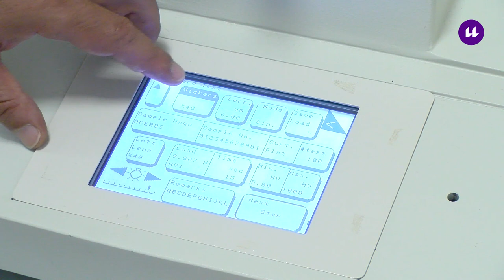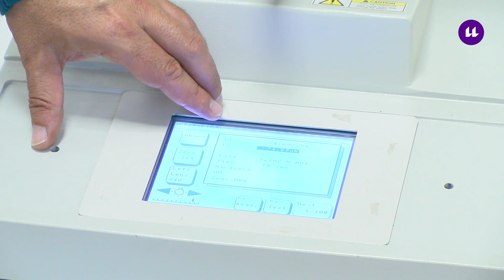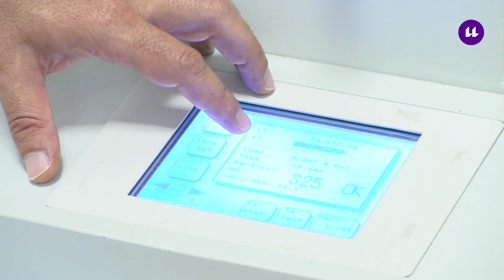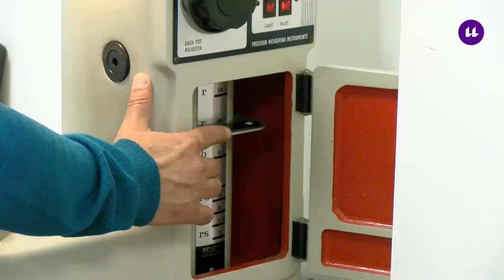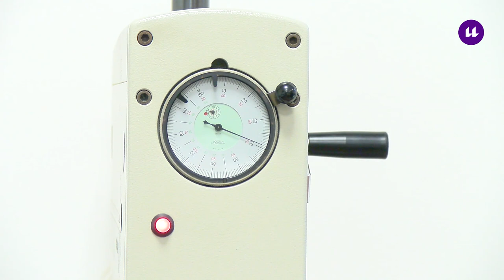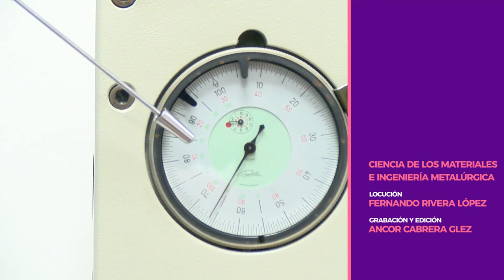Práctica de dureza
En este vídeo se explica a modo de ejemplo la realización de la práctica de dureza. La finalidad de este recurso es puramente didáctica, como material de apoyo al guion de la práctica, para que el alumnado visualice una forma de proceder a la hora de realizar la práctica en el laboratorio.
Los materiales que se presentan, así como las técnicas y métodos para su realización, pueden sufrir variaciones en función de la disponibilidad de recursos y equipos. También, pueden darse modificaciones según las necesidades que el equipo docente considere oportunas.